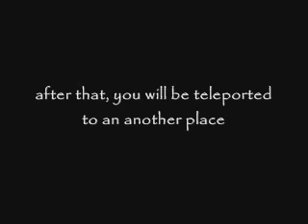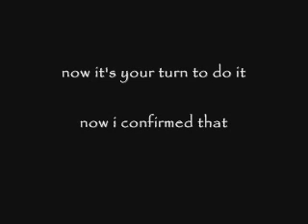GTA San Andreas - Ghost Teleporter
wanted to thank GTAMyths1 for knowing this myth...
coming soon...
Bigfoot